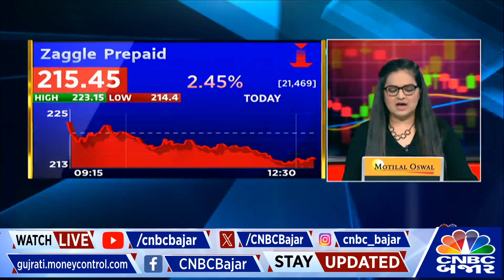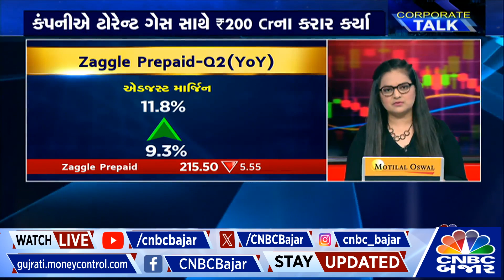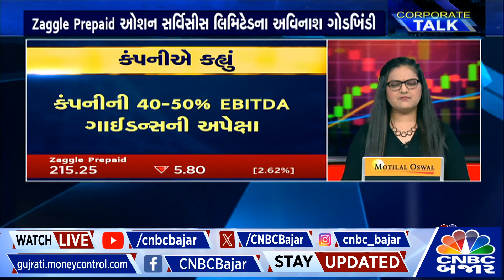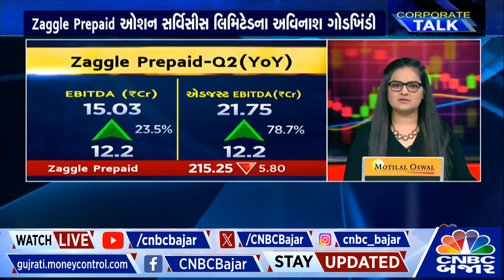Zaggle Prepaid Ocean Services એ ટોરેન્ટ ગેસ સાથે કર્યા કરાર | Avinash Godkhindi | Nifty | CNBC Bajar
CNBCBajar | Zaggle Prepaid Ocean Services એ ટોરેન્ટ ગેસ સાથે ₹200 Crના કરાર કર્યા, આના કરાર પર વધુ માહિતી આપી રહ્યા છે Avinash Godkhindi